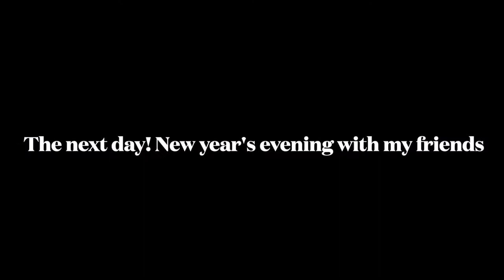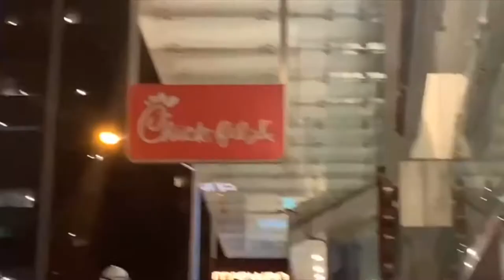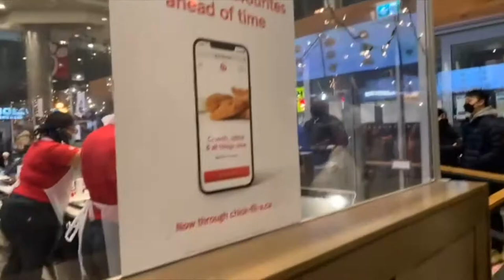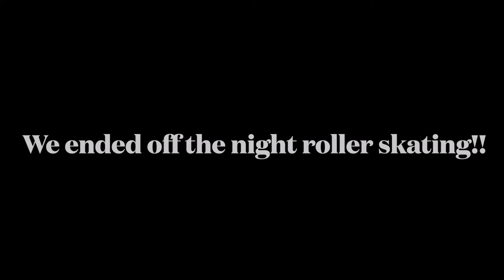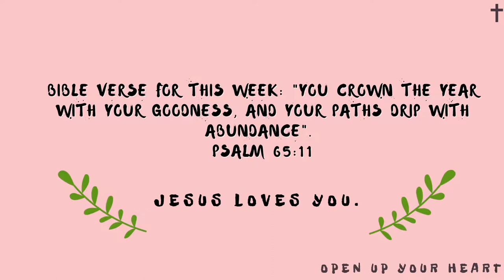Day in my life Vlog| How to make chin chin | Meet my family and cook with us| NY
Day in my life | How to make chin chin | Meet my family and cook with us| NY

Happy New Year! 2022 will be our best year yet. I vlogged my family making chin chin for the new year and my friends and I going roller skating. I hope this vlog makes you smile and the verse of the week encourages you.

GUY TALK: Toxic Masculinity | Overcoming Porn Addiction | How Porn can HURT your future WIFE.

Girl Talk Q & A PT.2 |Breakup advice| Acne insecurity | Struggling with sexual immorality

 Q and A from a guys POV | Red flags?|What should I look for in a guy?| Boundaries with girls

 GIRL TALK Q &A (Part 1): No longer a virgin| Having a crush | Struggling with sexual thoughts

How to stop being Jealous of people